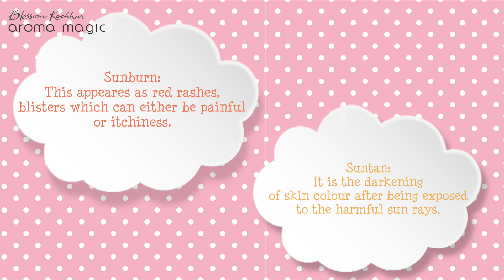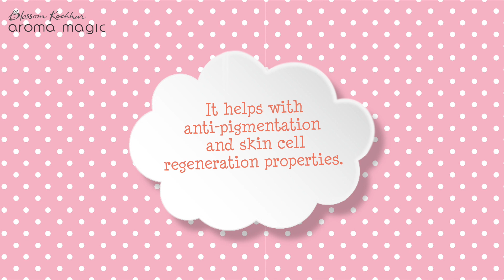Sunburn and Suntan treatment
Sunburn is the reaction which appears on the skin due to overexposure to the sunlight. These sensations can be appeared as red rashes, blisters which can either be painful or itchiness.

Suntan is the darkening of skin colour after being exposed to the harmful sun rays.